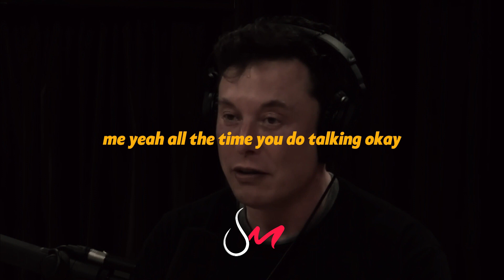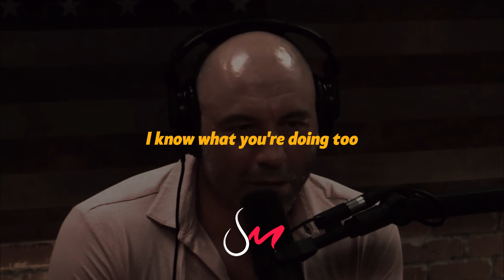What's the next one